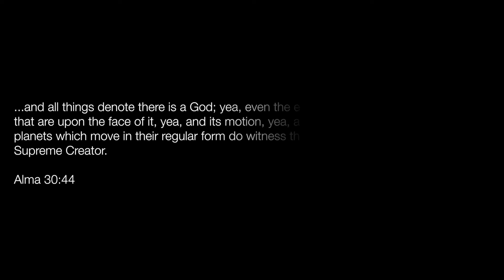A Walk in Nature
A relaxing nature montage... enjoy!

Shot on a Nikon D-3200